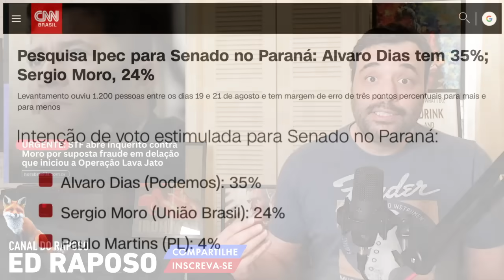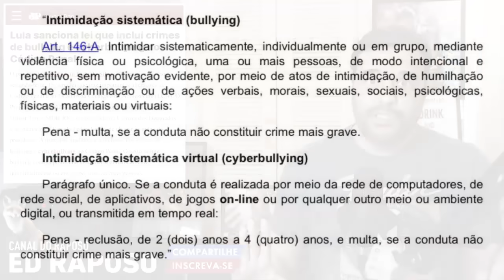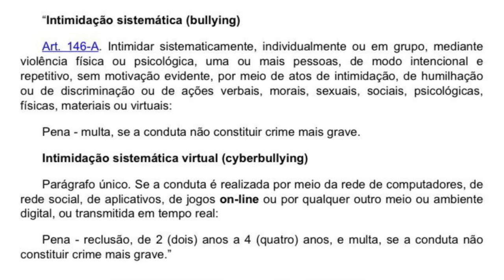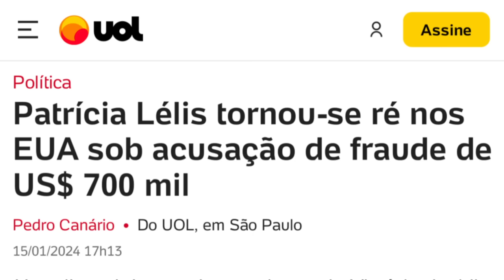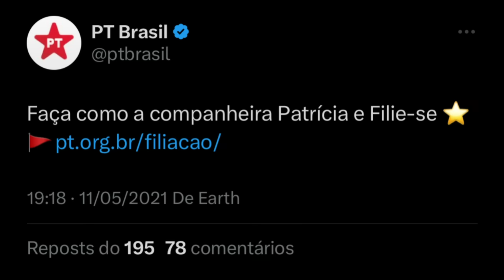PETISTA FAMOSA APLICA GOLPE NOS EUA E JUSTIÇA AMERICANA NÃO PERDOA